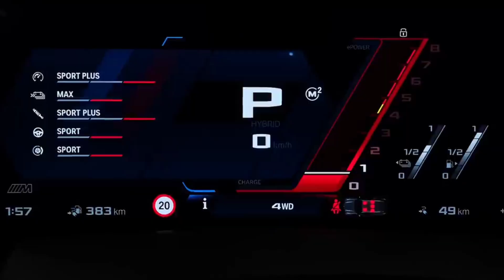BMW XM Extremely Powerful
The XM is even more fascinating in the rear. This thing has the exact same wheelbase as the X7, but comes without a third row. That means engineers could give rear occupants an enticing place to spend time. BMW calls the back seats the “M Lounge,” but rather than pop in a couple of hardcore bucket-esqe seats like in the M5 CS, designers took a totally different approach. The rear bench feels more like a couch, with little to no bolstering and acres of soft leather. You sit recessed, tucked just north of the XM’s D pillar. It makes for a supremely posh experience, though seat adjustments, massaging functions, and seat ventilation are noticeably absent.

The hybrid drivetrain makes that price a bit easier to swallow. Up front you’ll find the newest version of BMW’s 4.4-liter V-8, internally dubbed S68 if you’re into BMW codes. It uses two twin-scroll turbos and a host of other improvements to cooling and oiling to make 483 hp all on its own. Sandwiched between it and the ZF eight-speed automatic is BMW’s fifth-gen electric motor, capable of a maximum 194 hp. Combined, BMW says the drivetrain makes 644 hp at 5400 rpm and 590 lb-ft of torque between 1600 and 5000 rpm.

the XM’s power feels underrated. If I had to guess, this thing is making closer to 700 horses at the crank. Pop the drive mode into its most aggressive setting, and torque comes on instantly, the electric motor filling in as the turbos lag. The XM feels at least as quick in a straight line as an M3, no small feat considering the XM weighs a full ton more. BMW claims a 0-60 time of 4.1 seconds, but mid to high 3s seems more realistic. Top speed is electronically limited to 155 mph, which arrives quickly and doesn’t require much space to achieve. Option the M Driver’s package, and that speed jumps to a slightly more exciting 168 mph.